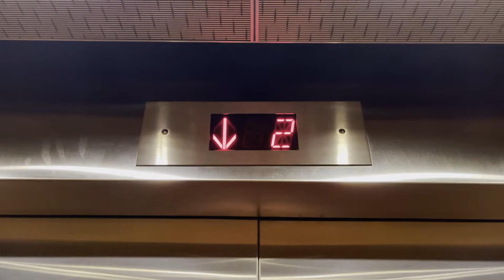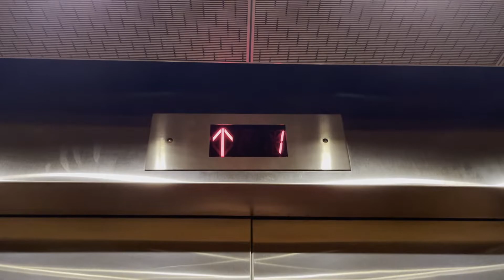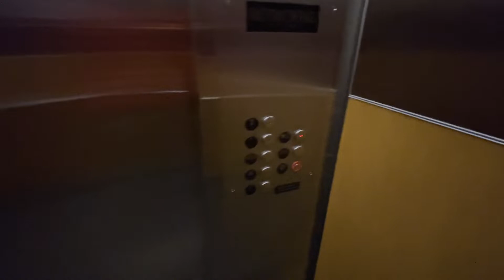Generic ThyssenKrupp Hydraulic Modded Elevator at Atrium at Rock Spring Park, Bethesda, MD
This is a very interesting elevator, in my opinion.  It is apparently a ThyssenKrupp mod, according to MD Elevator Records.  There are two other elevators somewhere in the building (possibly in tenant suites), one is labeled as Montgomery, and the other Otis.  I feel like this could have originally been a Montgomery, but I think General and Standard are also likely.  It's very tasteful for a generic elevator.

Elevator Facts

Modded By: ThyssenKrupp
Hoist: Hydraulic
Fixtures: Innovation - Security
Type: Passenger
Capacity: 2500 lbs
Speed: 175 FPM

Video Facts

Date Recorded: 2/19/2021
Recording Device: iPhone 12 Pro Max
Video Formats: 1080p, 60 FPS, Ultra-Wide Angle
Other Filmers: None